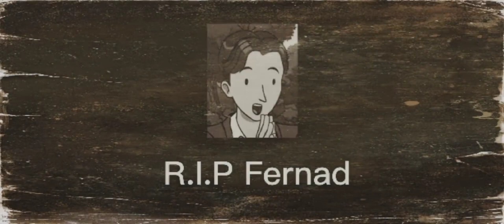The Long, Long Holiday (fernad edit)